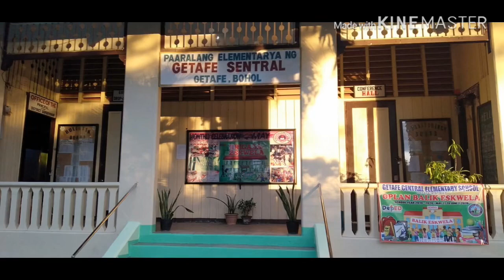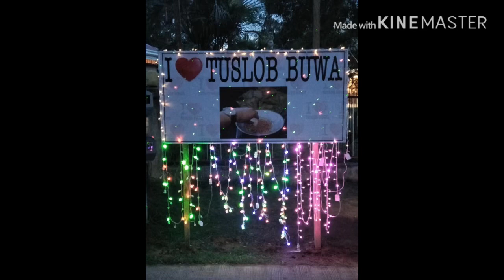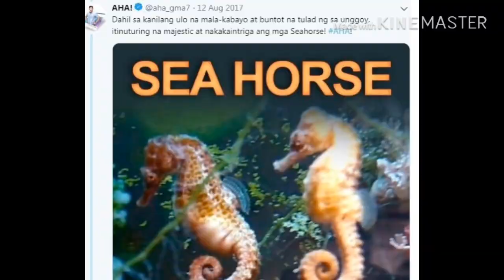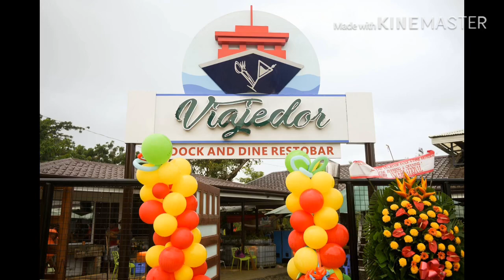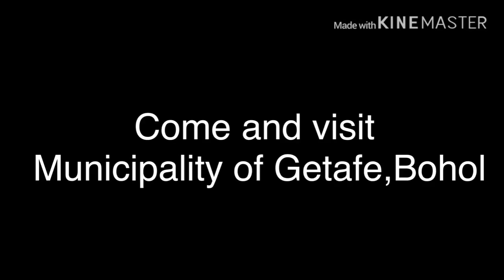Getafe Bohol | 18 Things You NEED to Know and Must Try in Getafe Bohol